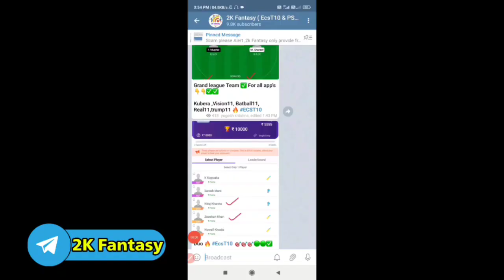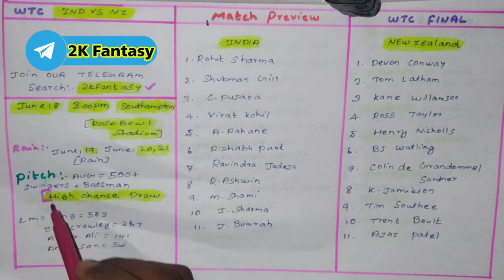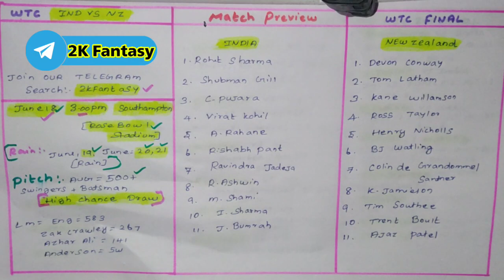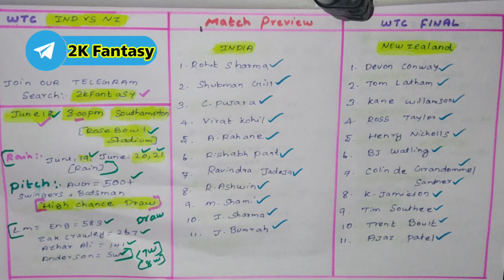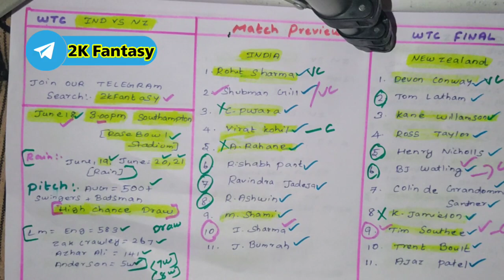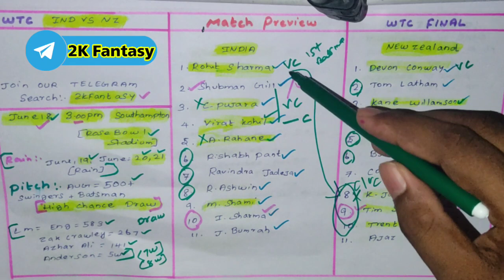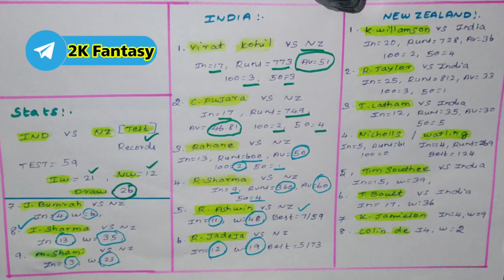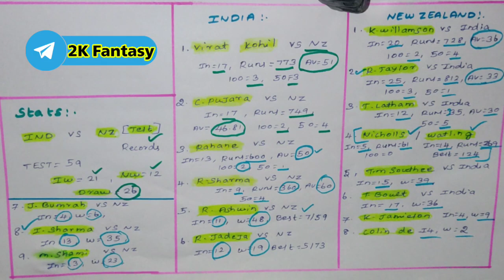IND vs NZ WTC Test match prediction |Ind vs Nz Dream11 prediction in tamil |2k Tech Tamil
1.Kubera fantasy 👇👇❤️

2.Real11 👇👇👇❤️

எங்கள் வீடியோக்கள் மற்றும் பயன்பாடுகள் பாண்டிச்சேரி கேரளா கர்நாடகா மற்றும் பிற மாநில உறுப்பினர்களுக்கு மட்டுமே